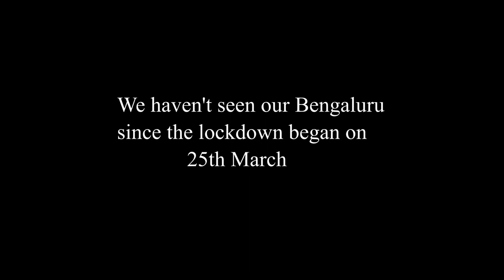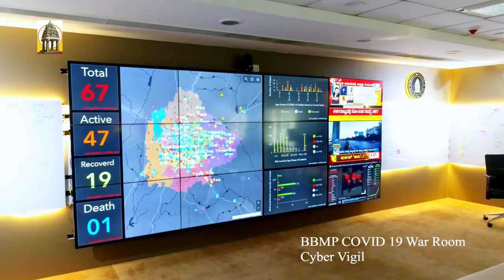Watch the breathtaking Aerial of Bengaluru During Lock down.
The Bruhat Bengaluru Mahanagar Palike or the BBMP filmed an aerial shot of the city in lock-down through a drone camera. The film shows how the city has become quiet and peaceful with little or no traffic. The noisy atmosphere of the city has given way to a tranquil silence and nature seems to have taken over in a very peaceful way.